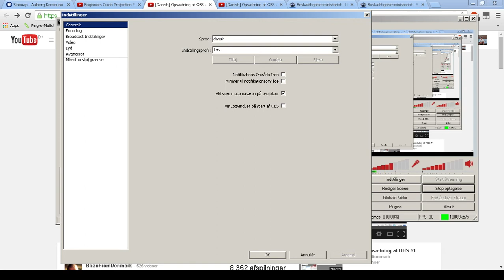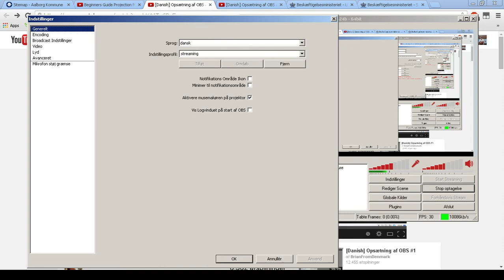[dansk/danish] Opsætning af profiler I OBS: Video respons til BrianFromDenmark's "Opsætning af OBS"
For at åbne flere instanser af OBS højreklik på dens genvej og inde i distination skriver i -multi ved siden af.
f.eks. således:
"C:\Program Files (x86)\OBS\64bit\OBS.exe" -multi

Husk at tjekke ind på mine andre links:
Songs that will be used in these videoes:
Diamond Sky feat. Laura Brehm (Kasger Remix):